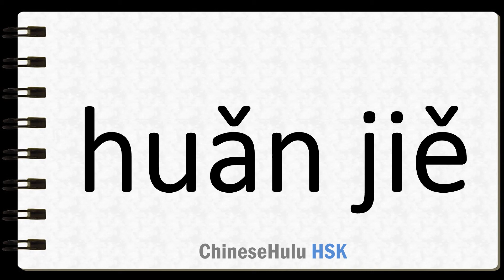How to Say to alleviate in HSK Chinese